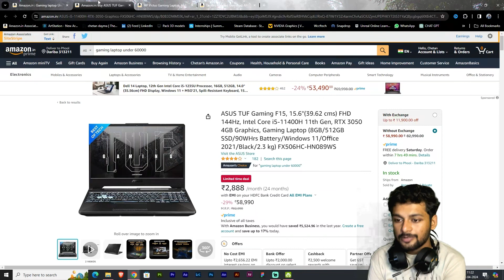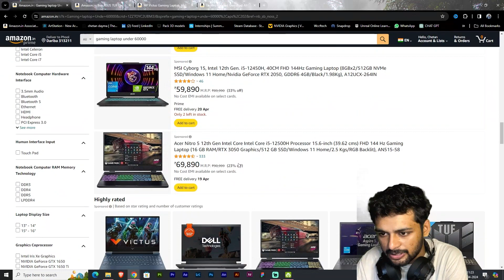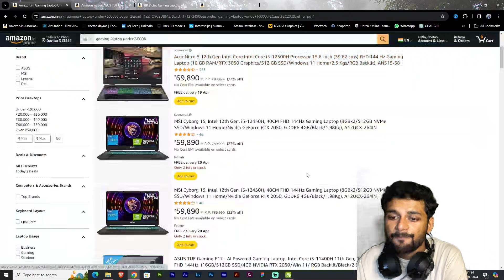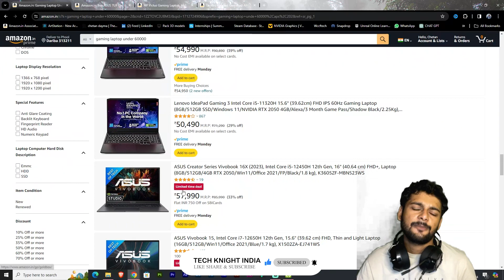Gaming Laptop Under Rs.60k With RTX Graphics Cards | Best gaming laptop under 60000 🔥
Hey Guys
In this video , I Talk About the Latest gaming laptop under 60k with rtx graphics card so if you are looking to buy new laptop then checkout this laptop buying Guide

techknightindia